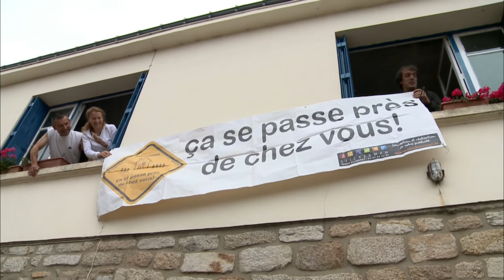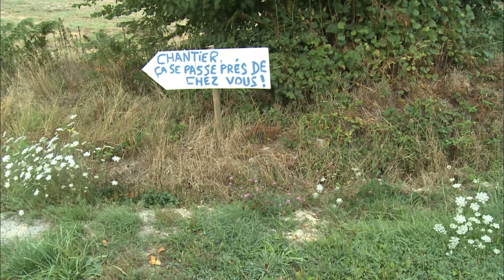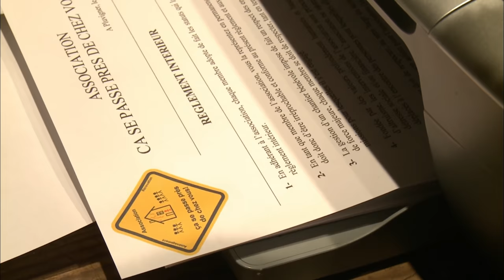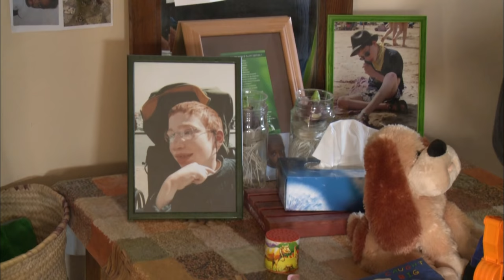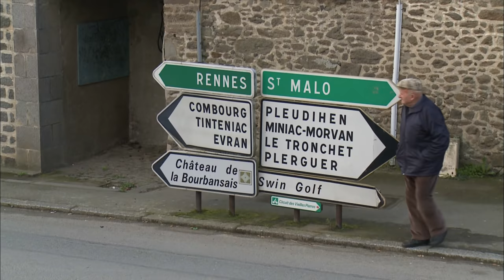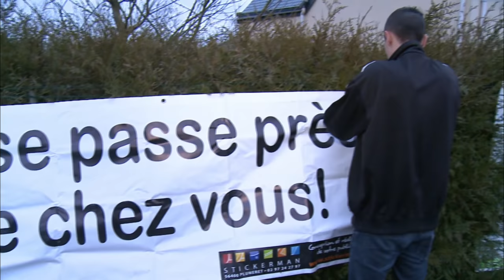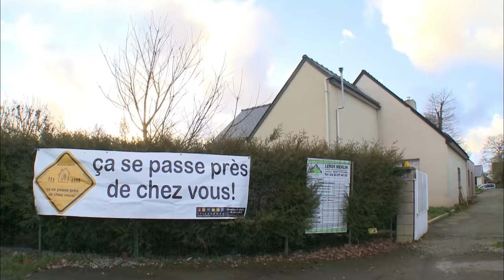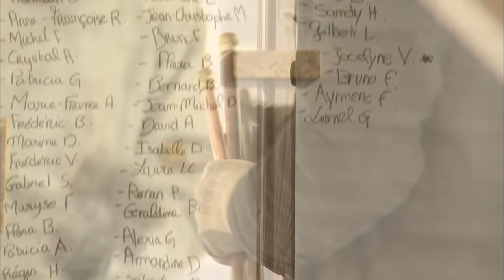Bricoleurs au grand cœur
En France, des millions de propriétaires sont confrontés à des difficultés dans leurs travaux. Une association unique en France leur tend la main et refait leur maison.

Réalisateur : JEAN-CHRISTOPHE PORTES